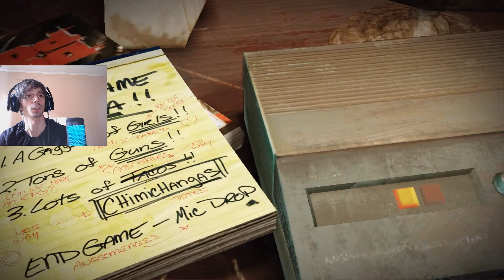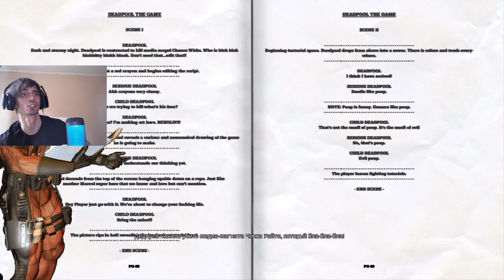Deadpool Прохождение ► КРАСНЕНЬКИЙ ПСИХОПАТ ► #1